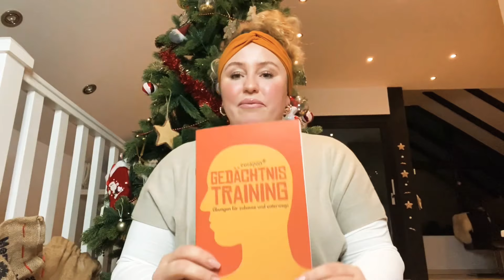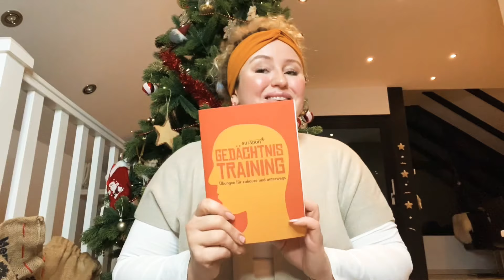Eurapon for you Box Dezember 2019 / Winter Box / Unboxing / Testitasty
Hallo ihr Lieben ,schön das ihr wieder einschaltet 😘
Heute packe ich
Mit euch die Winteredition der Eurapon for you Box aus ...Ob sie sich lohnt oder nicht werdet ihr im Video erfahren 🤗
Verkaufstarts sind  am 04.12 & 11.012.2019

Unsere Null Punkte Würstchen
 Meine Protein Shakes ⬇️🥤

Meine Aromapulver ⬇️
10% : Testitasty10

Mein Zuckerersatz⬇️